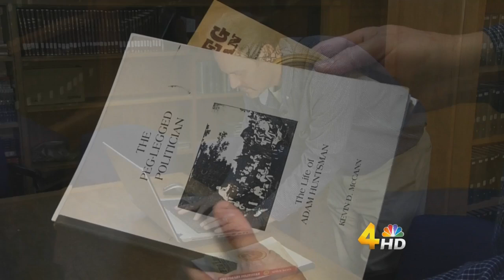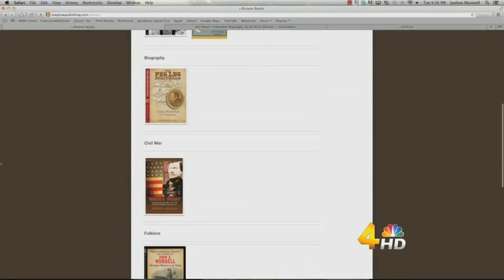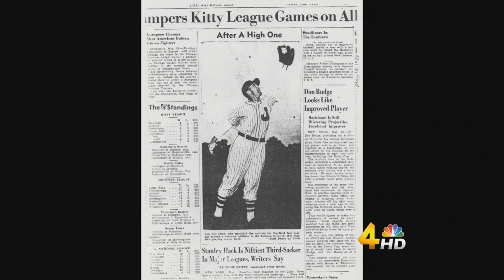KEVIN MCCANN Braybree Publishing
A feature story of mine about Kevin McCann local author and publisher.